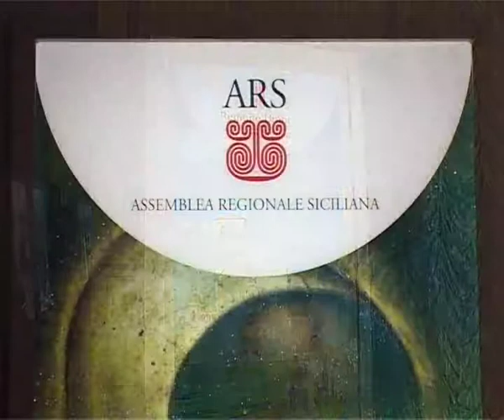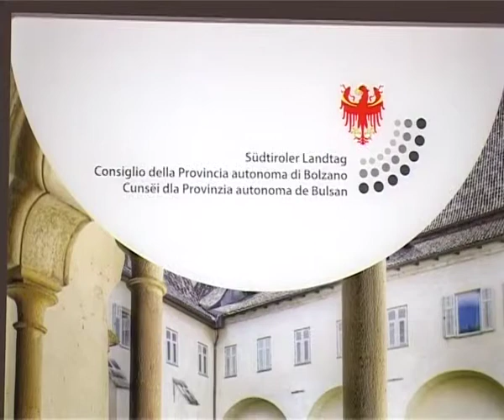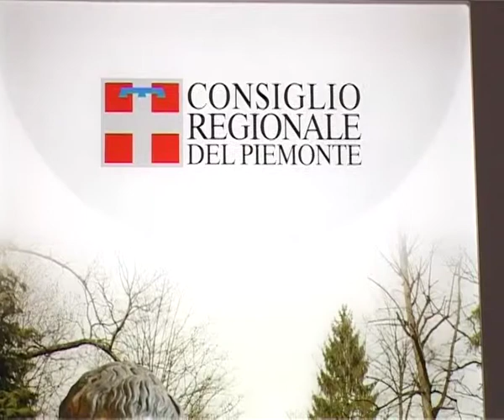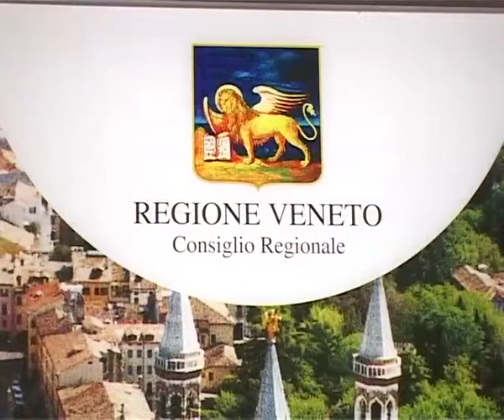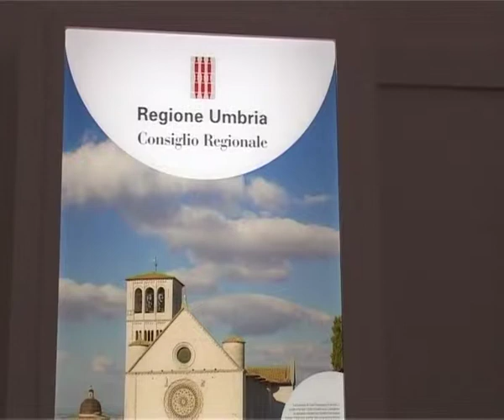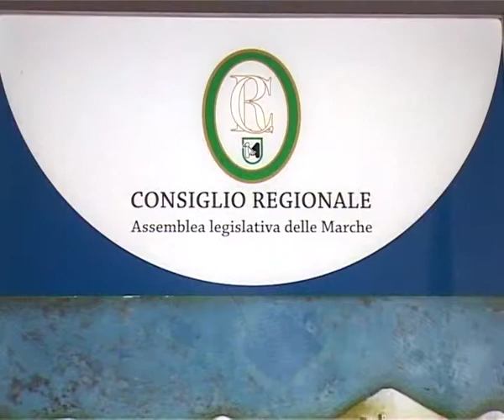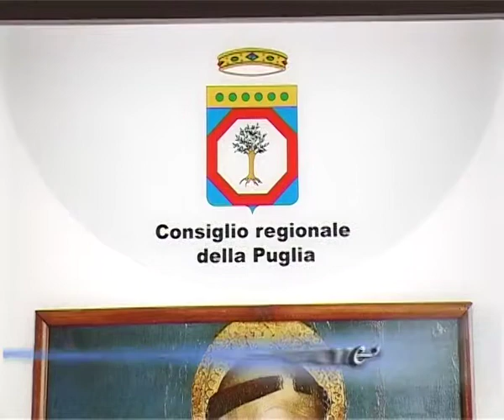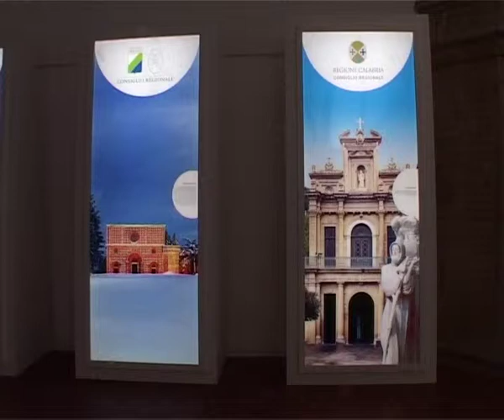Francesco nel cuore delle Regioni - 28 febbraio 2014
Ogni anno, a turno, una Regione offre l'olio per alimentare la lampada che brilla accanto alla tomba di S. Francesco d'Assisi, patrono d'Italia. Quest'anno è stata l'Umbria a donarlo e, attraverso la Conferenza dei Presidenti delle Assemblee legislative e delle Province autonome, è stata allestita una mostra fotografica con alcuni dei luoghi francescani più significativi di ogni regione italiana. La mostra, inaugurata ad Assisi, è ospitata a Palazzo Cesaroni fino a Giugno 2014.